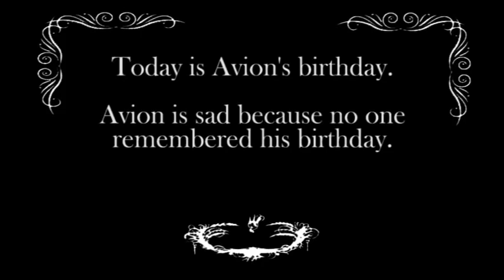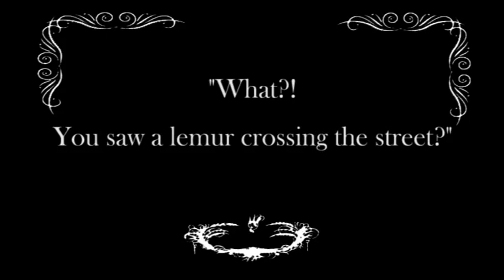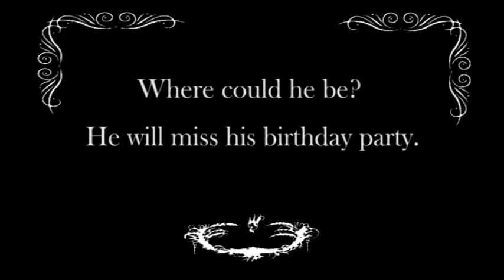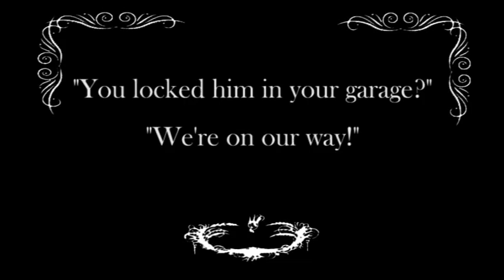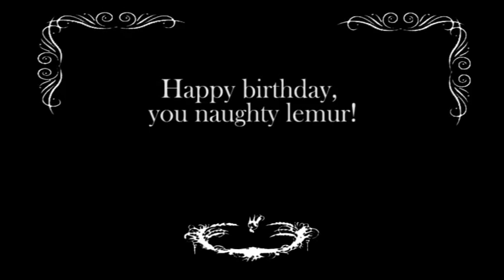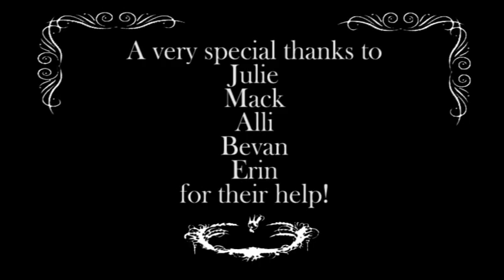The Great Birthday Escape!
The Great Birthday Escape! with Maky the Lemur Center mascot as Avion the Lemur.
A dramatic reenactment of the lemur escape on May 24, 2013, as reported in the WRAL evening news, with actual footage of the lemur's rescue.

On Friday, May 24, Avior, a free-ranging red ruffed lemur, celebrated his 5th birthday. As a birthday present, he decided to leave the Lemur Center for a stroll through a leafy Durham neighborhood. Avior was recovered later that afternoon when a local homeowner successfully trapped the lemur in his garage and called the Duke Lemur Center. Avior was a little scared but healthy and unharmed thankfully.

Local news WRAL covered the story in the evening news, which is available on their WRAL also got the lemur's name wrong; they called him Avion.

Music from archive.org, Wurlizter Organ selections from George Wright and George Blackmore.